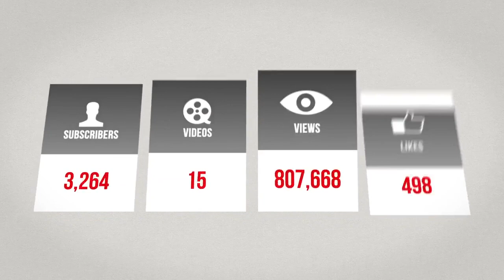TBT | Envy Thou Not The Oppressor